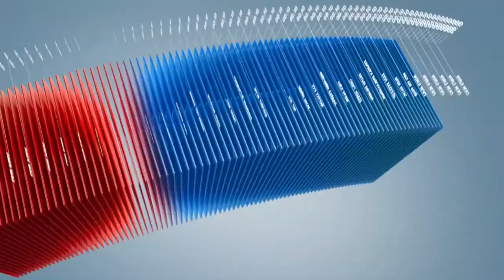C1 Newsroom - 23 жилийн хугацаанд үндсэн хуульд орж байсан өөрчлөлтүүд.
Монгол улс үндсэн хуульдаа дөрвөн удаа гар хүрсэн байдаг. Одоогийн мөрдөж байгаа Шинэ үндсэн хуулийг 1992 онд баталсан юм. Харин тухайн хуульд энэхүү 23 жилийн хугацаанд орж байсан өөрчлөлтүүдийг С1 телевиз тодруулж байна.